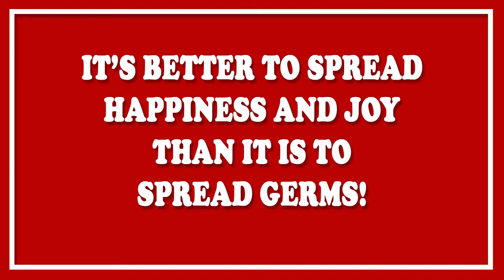Cooking With Kenny & Kyle Start the Day Off Right - Omelette & Sausage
Part one of a Three Part Series of shows focusing on the meal that keeps us all focused every morning, the most important meal of the day BREAKFAST! This series of shows has been entitled by one of the stars (and our resident "Kisstorian") Kenny Delmonte as "Start the day off right" In this episode we will show you how to make a cheese omelette and sausages as well as discuss whether or not the item around Fred's neck on Scooby Doo is or is not an Ascot or a neckerchief.